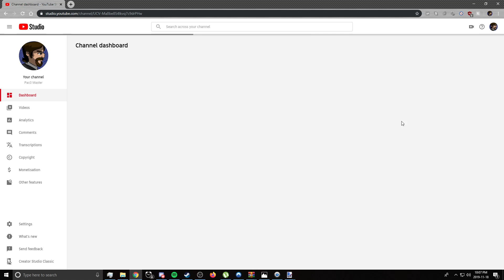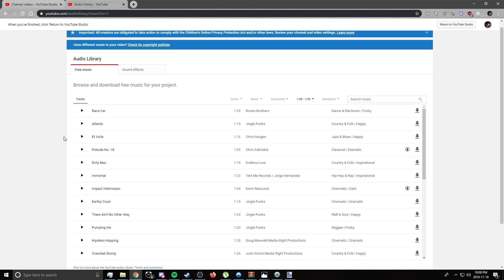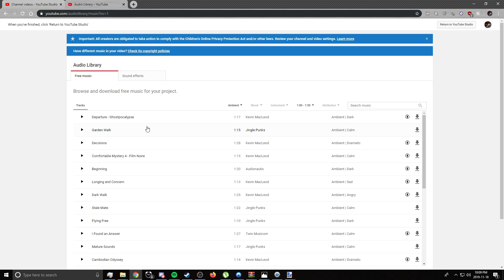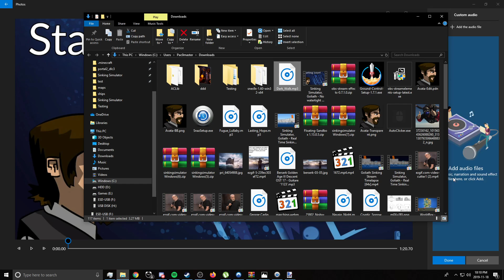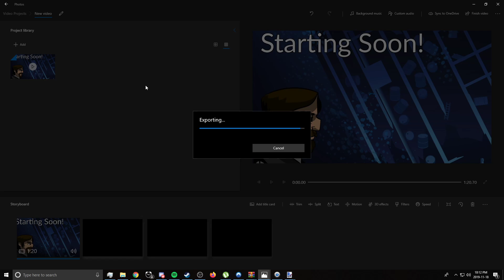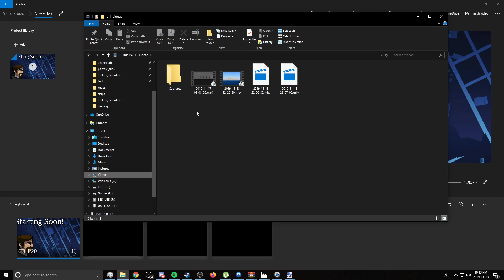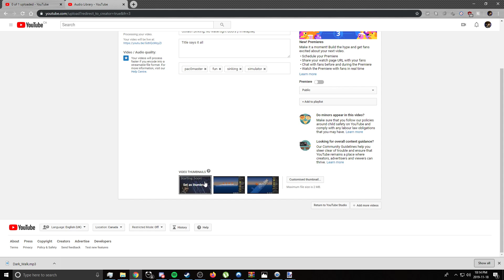How I make my videos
Very simple process

Goat